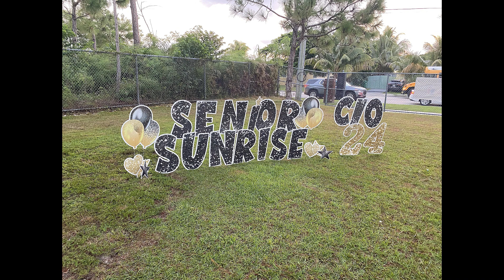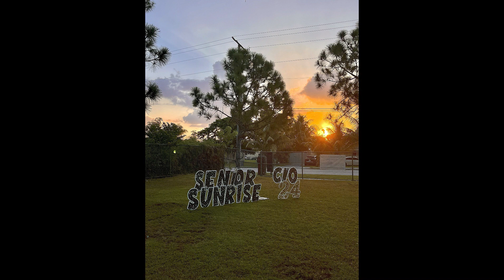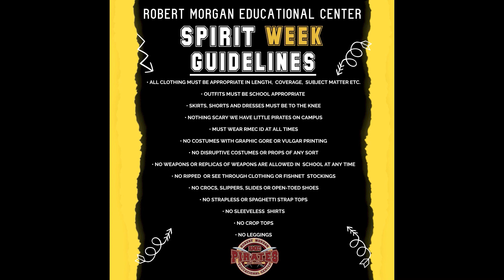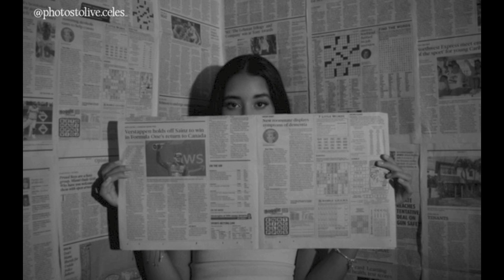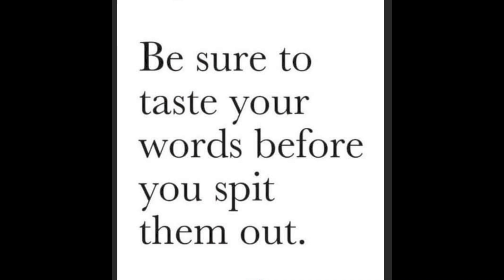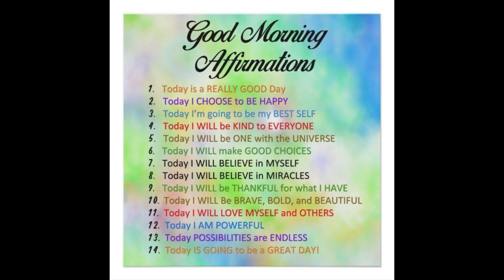Morning Announcements for Week 2a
Morning Announcements for Aug. 28-29
Week 2a